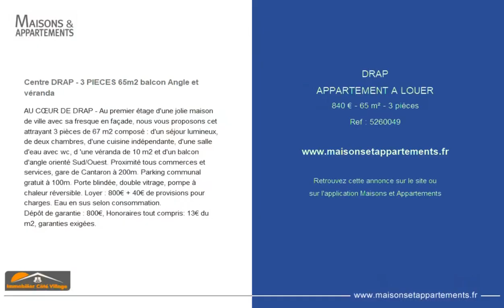DRAP - APPARTEMENT A LOUER - 840 € - 65 m² - 3 pièce(s)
Référence : 5260049

Centre DRAP - 3 PIECES 65m2 balcon Angle et véranda

AU CŒUR DE DRAP - Au premier étage d'une jolie maison de ville avec sa fresque en façade, nous vous proposons cet attrayant 3 pièces de 67 m2 composé : d'un séjour lumineux, de deux chambres, d'une cuisine indépendante, d'une salle d'eau avec wc, d 'une véranda de 10 m2 et d'un balcon d'angle orienté Sud/Ouest. Proximité tous commerces et services, gare de Cantaron à 200m. Parking communal gratuit à 100m. Porte blindée, double vitrage, pompe à chaleur réversible. Loyer : 800€ + 40€ de provisions pour charges. Eau en sus selon consommation.
Dépôt de garantie : 800€, Honoraires tout compris: 13€ du m2, garanties exigées.

Cette annonce vous est proposée par l'agence Immobilier Côté Village

|2375073|